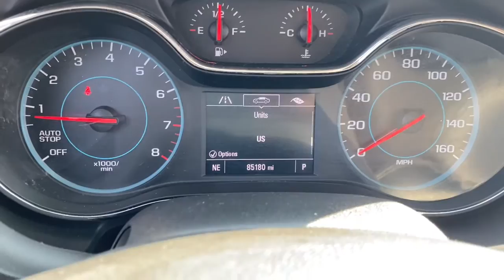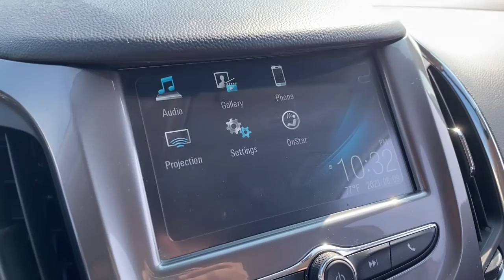2017 Chevrolet Cruze Waterford, Clarkston, Bloomfield Hills, White Lake, West Bloomfield 312362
Silver Ice Metallic Used 2017 Chevrolet Cruze LT available in 475 Summit Drive, Waterford, Michigan at Joe Lunghamer Chevrolet. Servicing the Waterford, Clarkson, Bloomfield Hills, White Lake, West Bloomfield, MI area.

Cruze LT

2017 Chevrolet Cruze LT - Stock#: 312362

Odometer is 6570 miles below market average! 30/40 City/Highway MPGbrbrSilver Ice Metallic 2017 Chevrolet Cruze LT FWD 6-Speed Automatic 1.4L 4-Cylinder Turbo DOHC CVVTbrbrREMAINDER OF FACTORY WARRANTY INCLUDES WARRANTY GOOD TIRES GOOD BRAKES REAR BACK UP CAMERA RECENT TRADE IN Cruze LT 4D Hatchback 1.4L 4-Cylinder Turbo DOHC CVVT 6-Speed Automatic FWD Silver Ice Metallic Jet Black w/Cloth Seat Trim 4-Wheel Disc Brakes 6 Speaker Audio System Feature 6 Speakers ABS brakes Air Conditioning AM/FM radio: SiriusXM Brake assist Convenience Package Driver 6-Way Manual Seat Adjuster Driver 8-Way Power Seat Adjuster Dual front impact airbags Dual front side impact airbags Electronic Stability Control Emergency communication system: OnStar Guidance Front anti-roll bar Front Bucket Seats Front Center Armrest Front Passenger 2-Way Manual Seat Adjuster Front wheel independent suspension Heated Driver & Front Passenger Seat Keyless Open Keyless Start Knee airbag Low tire pressure warning Occupant sensing airbag Overhead airbag Power steering Power windows Preferred Equipment Group 1SD Radio data system Radio: AM/FM Chevrolet MyLink w/7 Touch-Screen Rear side impact airbag Rear window defroster Remote keyless entry Remote Vehicle Starter System SiriusXM Satellite Radio Steering wheel mounted audio controls Traction control 16 Aluminum Wheels Alloy wheels Apple CarPlay/Android Auto Bumpers: body-color Cloth Seat Trim Compass Delay-off headlights Driver door bin Driver vanity mirror Exterior Parking Camera Rear Front reading lights Fully automatic headlights Heated door mirrors Illuminated entry Outside temperature display Panic alarm Passenger door bin Passenger vanity mirror Power door mirrors Rear seat center armrest Rear window wiper Security system Speed control Split folding rear seat Spoiler Tachometer Telescoping steering wheel Tilt steering wheel Trip computer Variably intermittent wipers Voltmeter Cruze LT 4D Hatchback 1.4L 4-Cylinder Turbo DOHC CVVT 6-Speed Automatic FWD Silver Ice Metallic Jet Black w/Cloth Seat Trim 4-Wheel Disc Brakes 6 Speaker Audio System Feature 6 Speakers ABS brakes Air Conditioning AM/FM radio: SiriusXM Brake assist Convenience Package Driver 6-Way Manual Seat Adjuster Driver 8-Way Power Seat Adjuster Dual front impact airbags Dual front side impact airbags Electronic Stability Control Emergency communication system: OnStar Guidance Front anti-roll bar Front Bucket Seats Front Center Armrest Front Passenger 2-Way Manual Seat Adjuster Front wheel independent suspension Heated Driver & Front Passenger Seat Keyless Open Keyless Start Knee airbag Low tire pressure warning Occupant sensing airbag Overhead airbag Power steering Power windows Preferred Equipment Group 1SD Radio data system Radio: AM/FM Chevrolet MyLink w/7 Touch-Screen Rear side impact airbag Rear window defroster Remote keyless entry Remote Vehicle Starter System SiriusXM Satellite Radio Steering wheel mounted audio controls Traction control.brbrAwards:br  * 2017 KBB.com 10 Most Awarded BrandsbrbrJoe knows used cars.brReviews:br  * Cabin is attractive especially with the two-tone color scheme; lots of rear seat legroom; plenty of appealing convenience and technology features are offered. Source: Edmundsbr  * Cabin is attractive especially with the two-tone color scheme; lots of rear-seat legroom; fuel-sipping diesel-engine upgrade available; plenty of appealing convenience and technology features are offered. Source: Edmunds